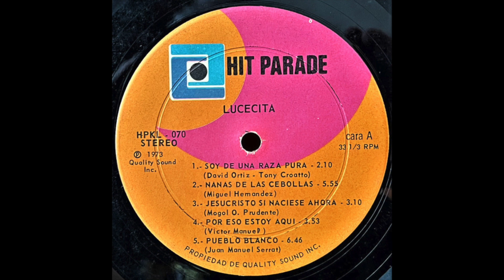Lucecita Benítez - Por Eso Estoy Aquí